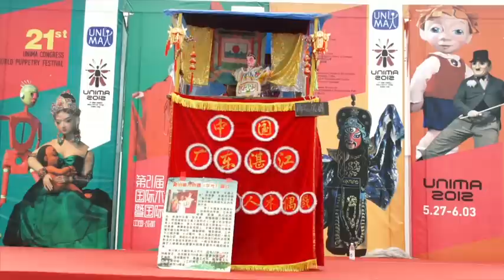Loyalty to the Country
In the South Sing Dynasty (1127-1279), the troops of the King Kingdom launched an assault on the Central Plains. Lu Deng, the general of the border district Lu'an Prefecture found it difficult to conquer the enemy due to their large numbers. He sent for help from the Central Government, but before the reinforcements arrived, his city was lost.

Refusing to surrender, Lu and his wife committed suicide in royalty to the country when the enemy entered the city, however, the soldiers of King Kingdom captured Lu Deng's infant son, Lu Wenlong. To their astonishment Lu Deng's dead body remained standing. King Wushu, Marshal of the King Kingdom, performed Kowtow to him in admiration of his royalty, (bowing his head to the ground), but still his body stood.  So, King Wushu adopted the counselor's advice and made promises before Lu Deng's body that his army would not disturb civilians nor flirt or insult women, but still Lu's body stood. Finally King Wushu adopted the counselor's advice again and promised to adopt Lu's son and raise him. Upon completing the promise, Lu Deng's body finally fell down.

I was truly privileged to witness the Guangdong Wuchuan Single Puppet Troupe perform this rod-puppet Chinese Opera at the International Intangible Cultural Heritage Park in Chengdu. This one-man was truly an inspiration and even worth coming all the way to China for. The old puppeteer's energy, musical and performance skills were remarkable to say the least.  Gary Friedman.